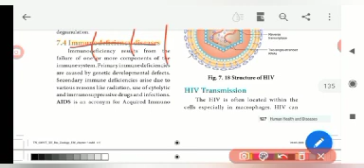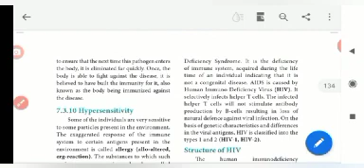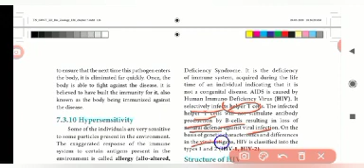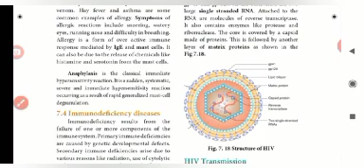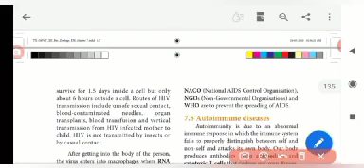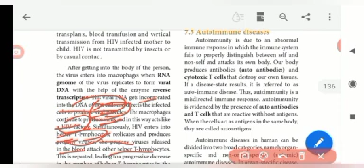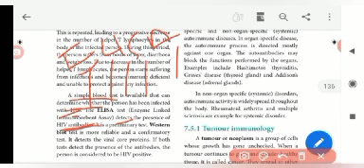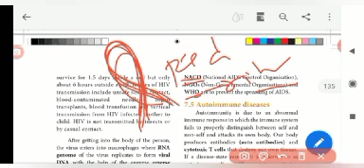Class 12 /Bio - Zoology / Chapter 7 - Human health and Diseases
Immuno deficiency disease